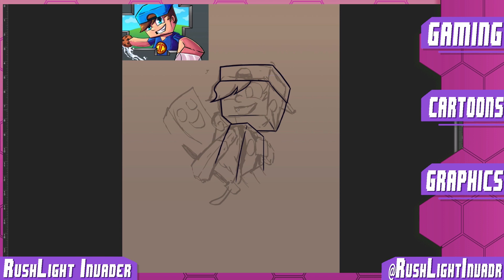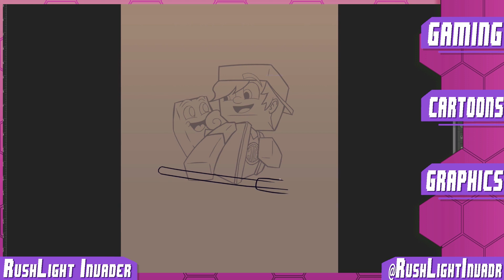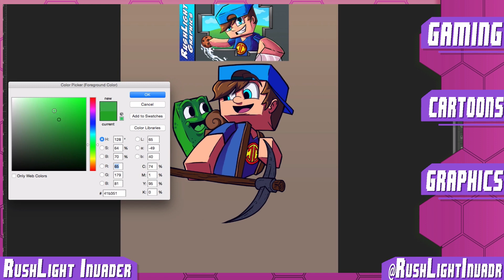Minecraft SpeedArt - Carnage The Creator T - Shirt 2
Minecraft speed art of Carnage The Creator T - Shirt.  would love the support :p and thank you.